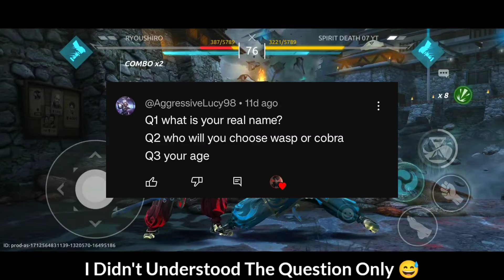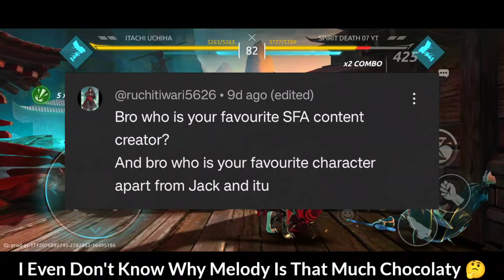1969 Subs 🌚 Special QnA Video 🤔 Who Am I? 🤔 Am I Alien 👽 SPIRIT DEATH 07 | SD07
Just Say Hello I Want To Join Clan Our Co-Leaders Will Reply You 😊

Jai Hind 🇮🇳

Username: spiritdeath07

Ab Yaha Tak Aa He Gye Ho To Follow Bhi Karlo 😁

shadow fight 4 silvers

shadow fight arena itu skin the destroyer of Epochs
how to get unlimited silvers and gold in shadow fight 4 arena
how to get unlimited gold
how to get free silvers in shadow fight 4 arena
how to get free gold in shadow fight 4 arena
how to get free gems in shadow fight 4 arena
shadow fight arena june new hero
shadow fight 4 Arena june gameplay
how to unlock june fast
how to use june
june combos shadow fight 4 arena
how to use itu in shadow fight 4 arena
how to use king of the legion in shadow fight 4 arena
how to use kotl in shadow fight 4 arena
how to use bulwark in shadow fight 4 arena
how to use ling in shadow fight 4 arena
how to use yunlin in shadow fight 4 arena
how to use marcus in shadow fight 4 arena
how to use sarge in shadow fight 4 arena
how to use ironclad in shadow fight 4 arena
how to use kibo in shadow fight 4 arena
how to use butcher in shadow fight 4 arena
how to use monkey king in shadow fight 4 arena
how to use emperor in shadow fight 4 arena
how to use shadow beast in shadow fight 4 arena
how to use shang in shadow fight 4 arena
how to use azuma in shadow fight 4 arena
how to use jet in shadow fight 4 arena
how to use fireguard in shadow fight 4 arena
how to use midnight in shadow fight 4 arena
how to use cobra in shadow fight 4 arena
king of the legion combos in shadow fight 4 arena
monkey king tips and tricks
how to play shadow fight 4 arena
how to defeat campers
how to defeat spammers

Radhe Radhe ❤️✨